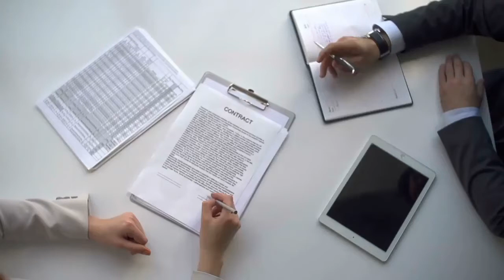it is official Gini Wijnaldum to PSG